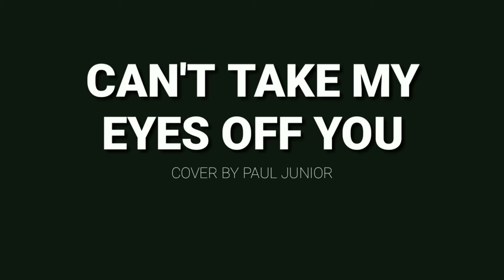CAN'T TAKE MY EYES OFF YOU - Frankie Valli | PaulJunior Cover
RE-UPLOAD 😁😁😁